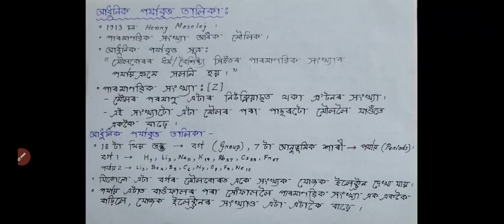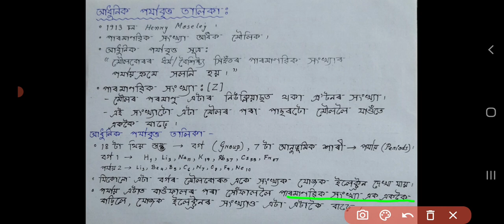Periodic Classification of elements in Assamese P5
Modern Periodic Table in Assamese